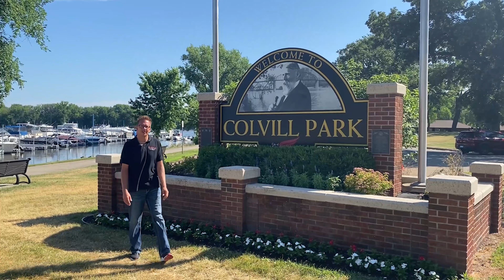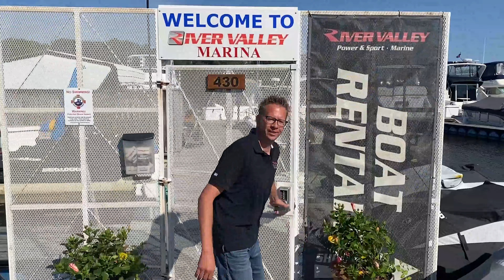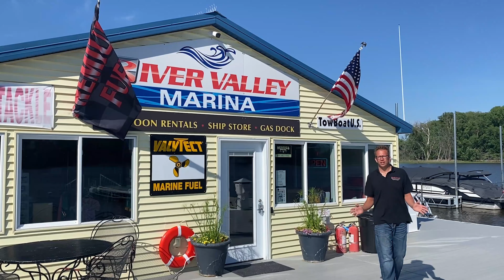Visit our Marina at Colvill Park in Red Wing!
Colvill Park has a ton to offer for a perfect summer day! They have:
- The largest outdoor waterpark in Red Wing
- Tennis Courts
- Horseshoe pits
- Plenty of Walking Trails
- Giant Playground
- Basketball Courts
- Picinic Tables
- and more!

Our Marina has 80 slips, brand new docks, 24/7 gas, pump out systems, and a fully stocked ship store full of:
- snacks
- drinks
- safety equipment
- River Valley Marina apparel
- bathrooms, showers, and washer and dryer
- and more!

Come on down and check it out!